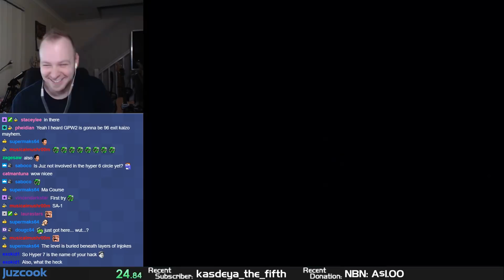SMW Level Highlight - Parrot Noises by Supermaks64 (SMW Kaizo)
This is a random kaizo (?) level by Supermaks64 that shows off custom thwomps with some neat twists.